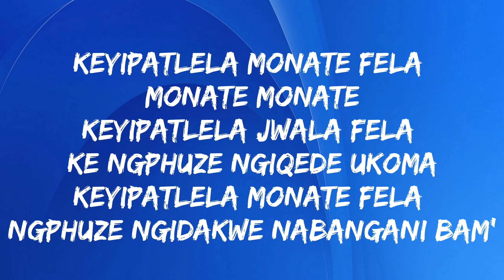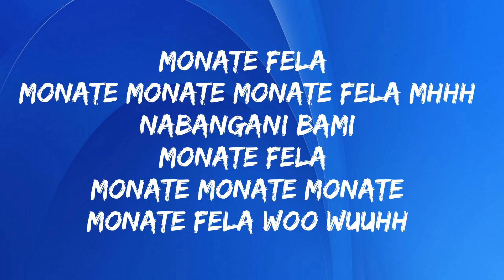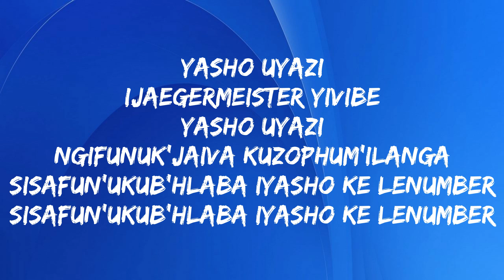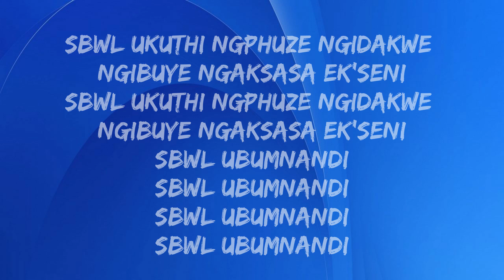Vetkuk & Mahoota – SBWL Ubumnandi (ft Nicole Elocin, Kevi Kev, Beekay & 9umba) LYRICS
🎧 Welcome to Hype Lyrics Channel